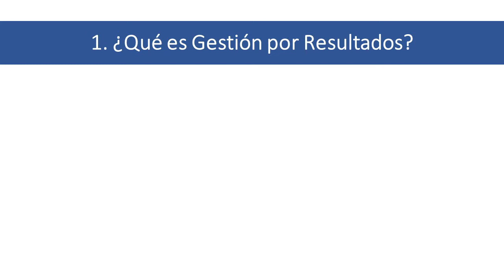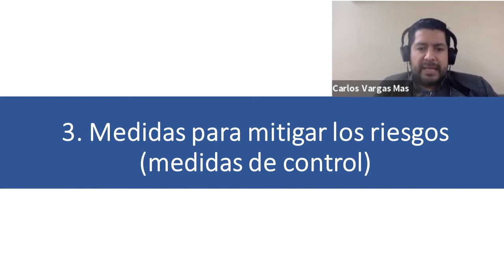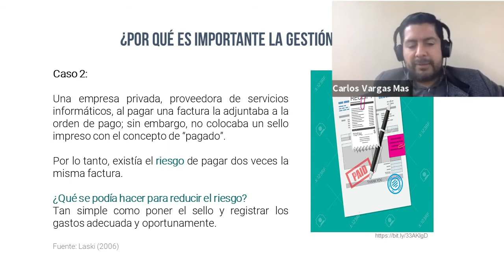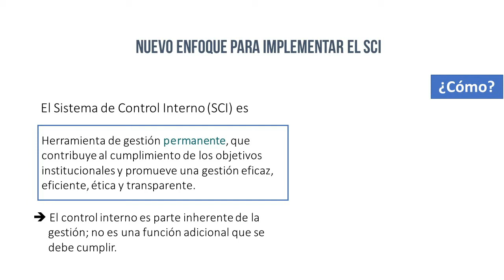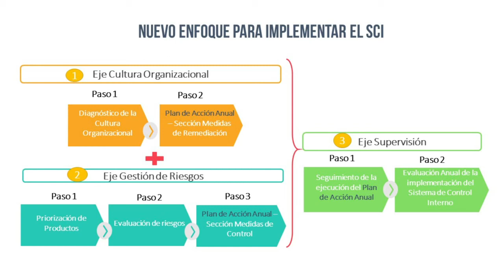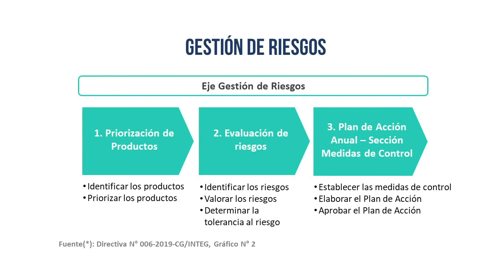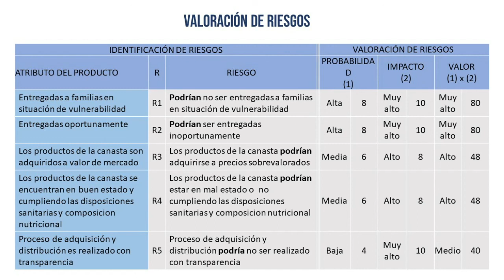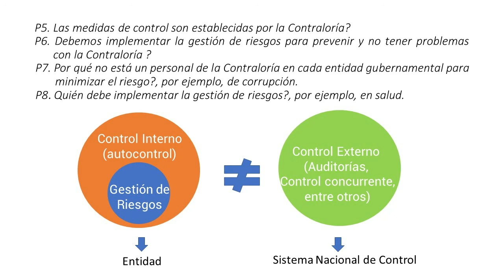Video sobre la charla: SISTEMA DE CONTROL INTERNO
📌Nuevo video 🎥 GFP avanza
Compartimos la charla de capacitación sobre control interno a cargo del director del Programa GFP Subnacional, Carlos Vargas Mas.

Basel Institute on Governance - Peru